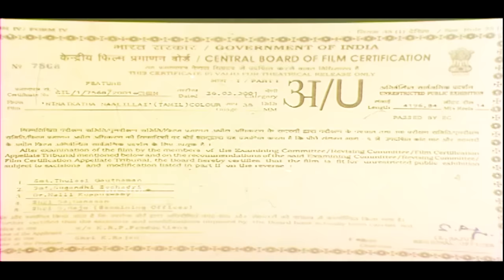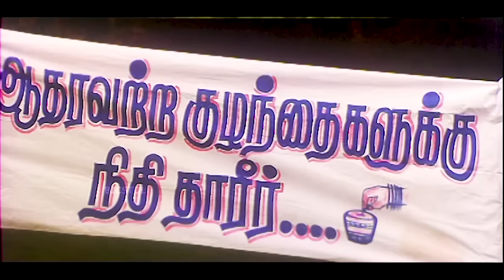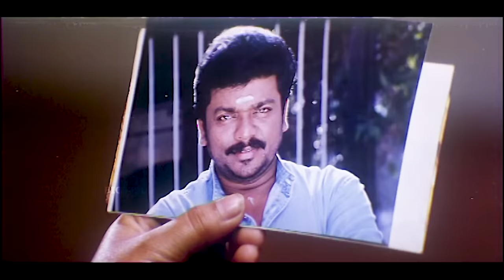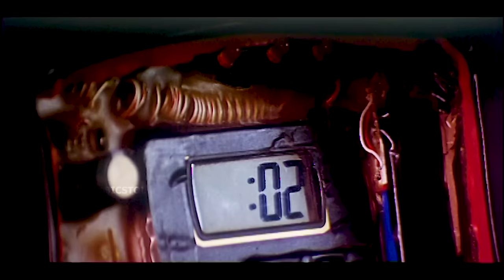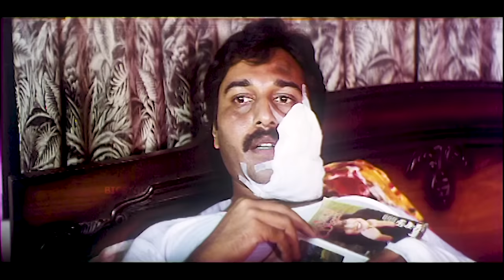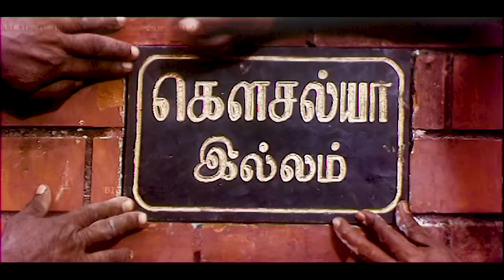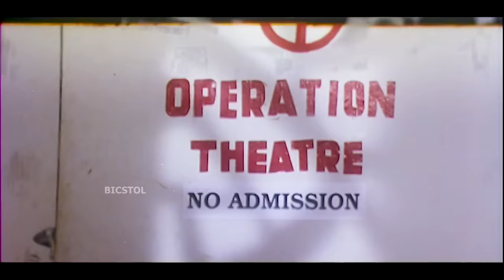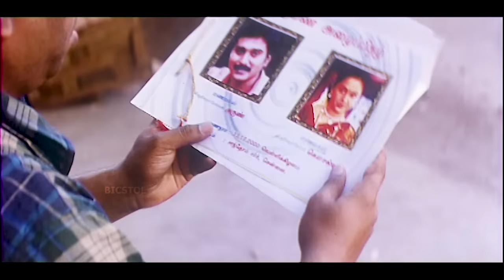Ninaikkatha Naalillai | 2001 | R. Parthiban , Devayani | Tamil Super Hit Full Movie | Bicstol.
Ninaikkaadha Naalillai is a 2001 Indian Tamil-language drama film, directed by A. L. Raja and produced by K. Rajan. The film stars R. Parthiban, Rahman, Devayani, and Kaveri. The film had musical score by Deva.

Directed by              :  A. L. Raja
Screenplay by      :  A. L. Raja
Story by                      :  A. L. Raja
Produced by              :  K. Rajan
Starring                      :  R. Parthiban
                                        Rahman
                                        Devayani
                                        Kaveri
Cinematography      :  R. Raghunatha Reddy
Edited by              :  M. N. Raja
Production
company              :  K. R. P. Production